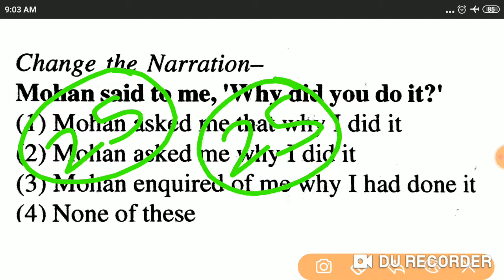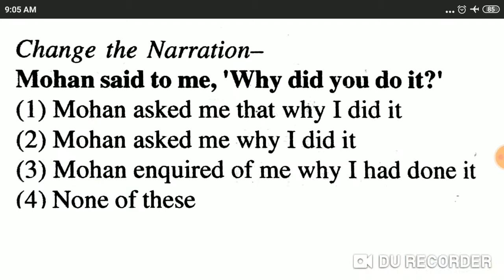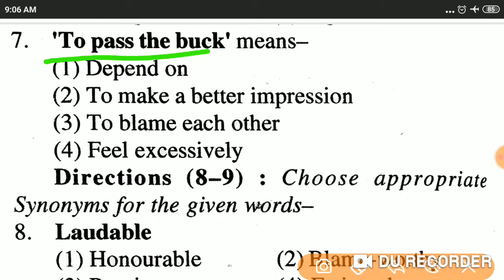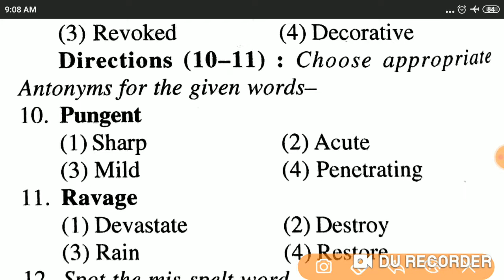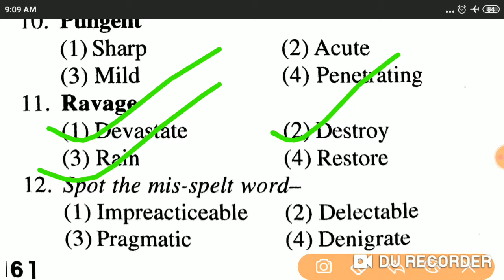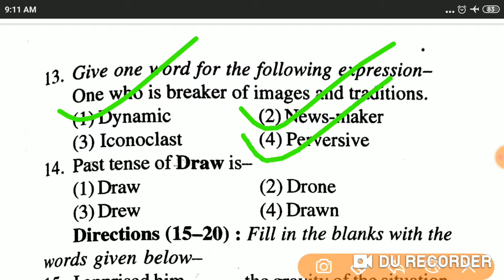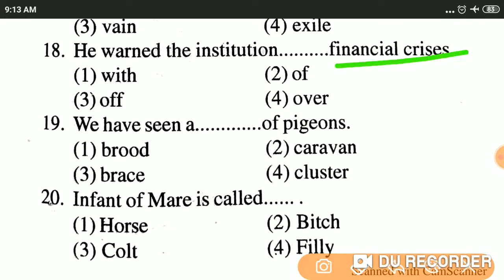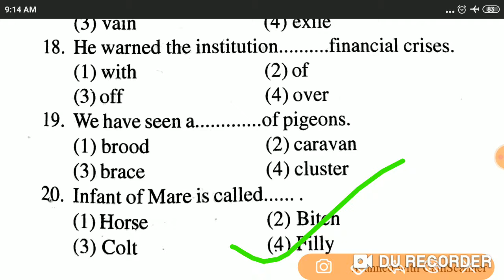kartar English practice set-26 | Air force English mock test | Navy SSR English mock test | xy group